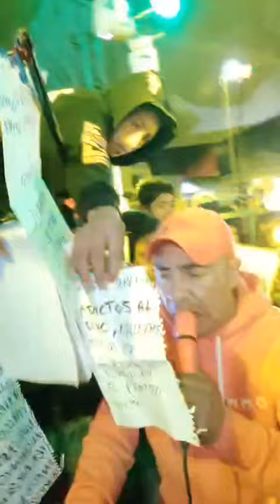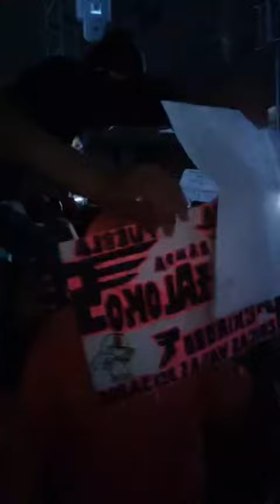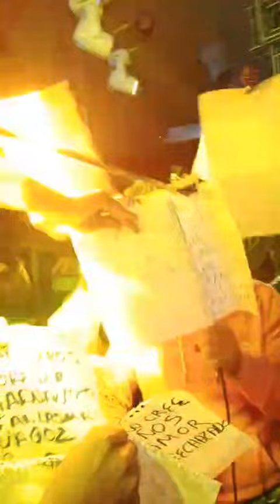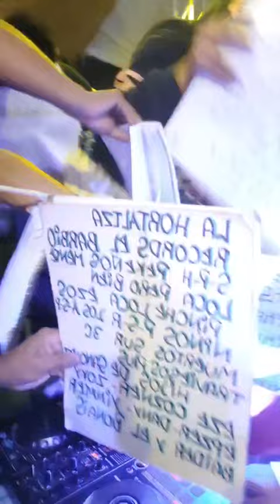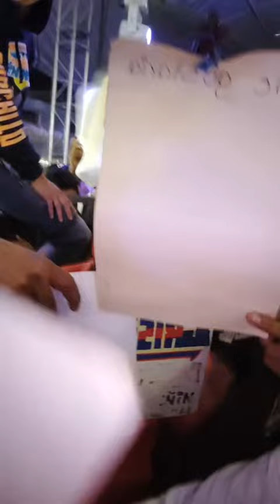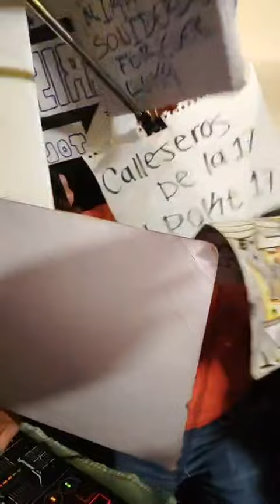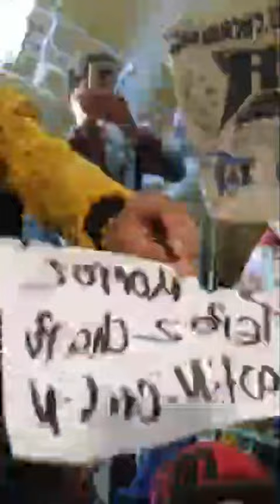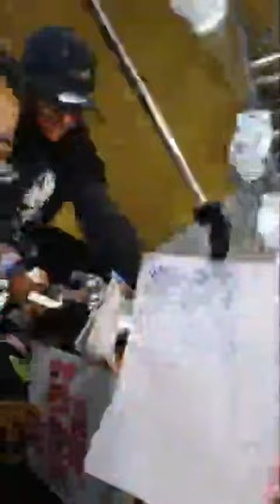🔥 ASI SE PRESENTO 🔥 SONIDO FANIA 97 🔥 EN SAN MATEO ATENCO JULIO 2022